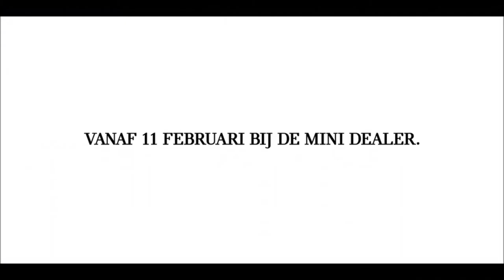De Nieuwe SUV Van MINI - Van Poelgeest MINI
In de showrooms en in de werkplaatsen van Van Poelgeest draait alles om uw tevredenheid. Dat begint met persoonlijke aandacht en zekerheid: afspraak is afspraak. Daarom bieden we u in vijf moderne vestigingen het beste van twee werelden: ruime keuze en korte levertijden van een van Nederlands grootste BMW dealers. Met de bereikbaarheid en de persoonlijke contacten van een buurtgarage.

Van Poelgeest Amersfoort
Ruimtevaart 2
3824 MX Amersfoort

Van Poelgeest Amstelveen
Burg A. Colijnweg 6-8
1182 AL Amstelveen

Van Poelgeest Heemstede
Cruquiusweg 25
2102 LS Heemstede

Van Poelgeest Hilversum
Bussumergrintweg 12
1217 BP Hilversum

Van Poelgeest Noordwijk
Keyserswey 91
2201 CX Noordwijk